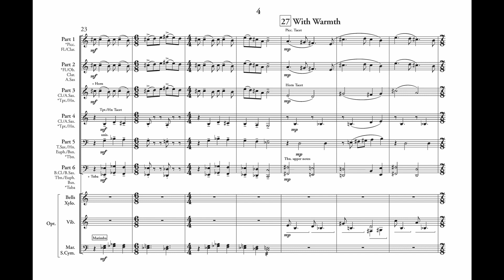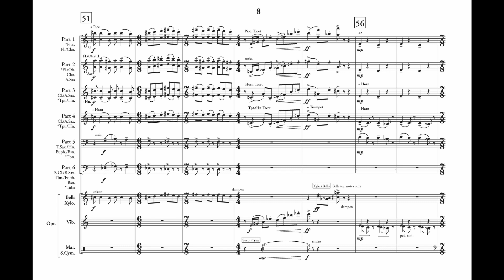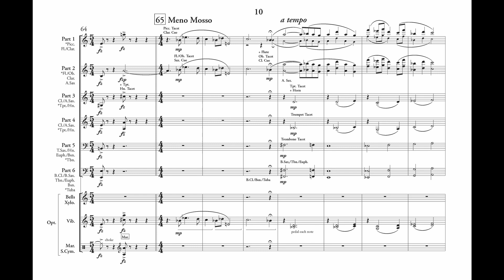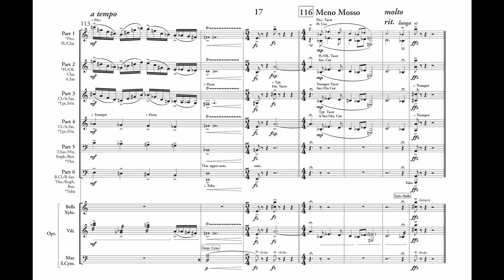Fantasy for Various & Sundries (6-Part Flex Band Gr. 4.5) - Luigi Zaninelli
"Fantasy for Various & Sundries" is a bittersweet romp for flexible wind band filled with regular and irregular rhythmic utterances. Thematic melodic boldness contrasts with warm lyricism moving the work to a charming surprise ending.